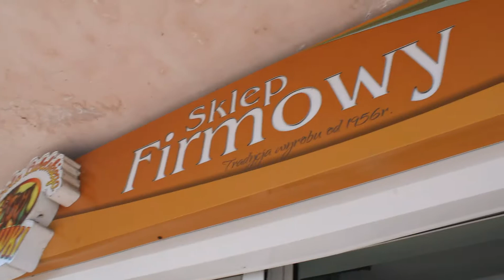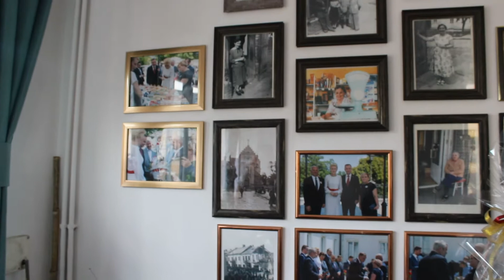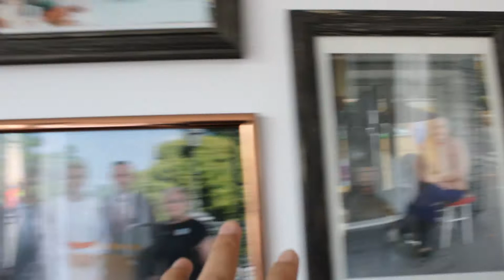SUASANA PEDESAAN DI POLANDIA #50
KRASNIK & OPOLE LUBELSKIE
Beginilah suasana pedesaan di Polandia.
Ceritanya aku diajak jalan-jalan keliling kampung halaman mentorku (orang Polandia)
Alhamdulillah. Mereka baik banget guys!